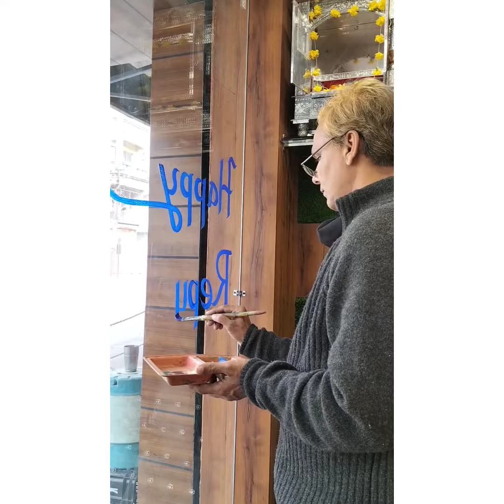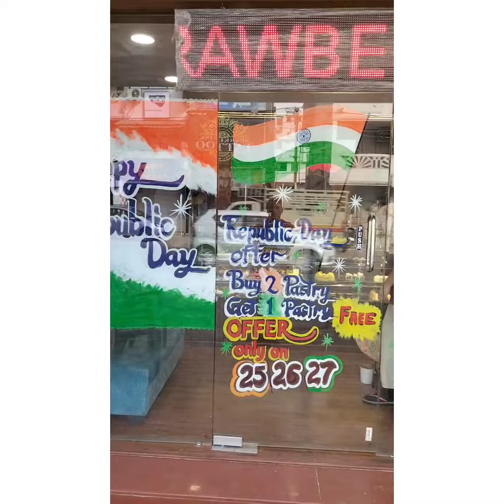Glass Painting # 26 January REPUBLIC DAY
All this type of work is done
Work related to art and decoration is accept like Rangoli, wall painting, room decoration, marriage and birthday party decoration, balloon decoration, fruit carving and decoration, live sketches and portrait, car decoration, thermocol art and Drawing Classes ..Also accepting orders for birthday party and marriage decoration for event management.
Let me know what you want on my next YouTube video by commenting on my video.
Keep watching
Visit again 🙇👍